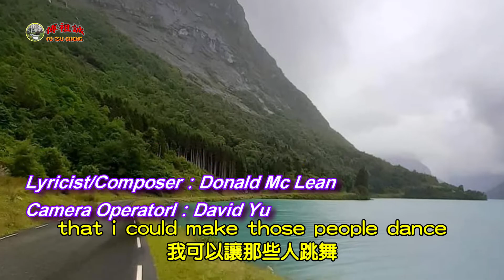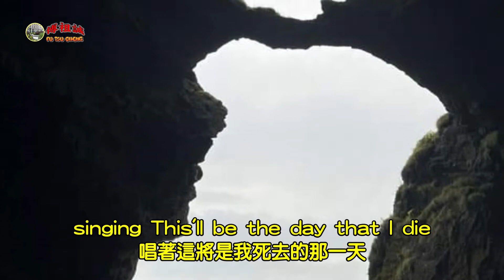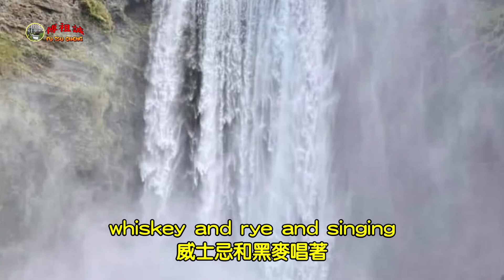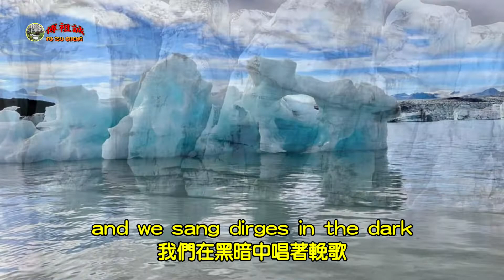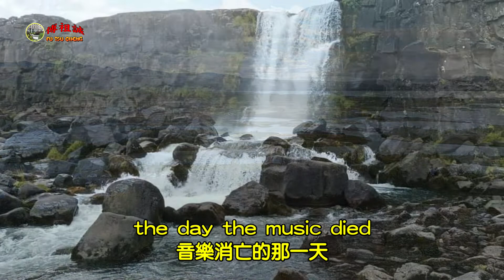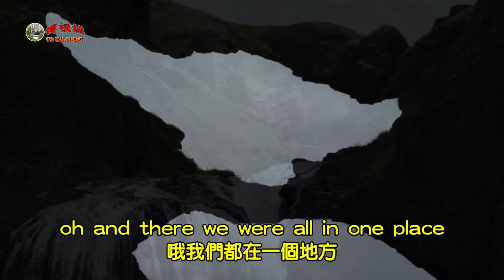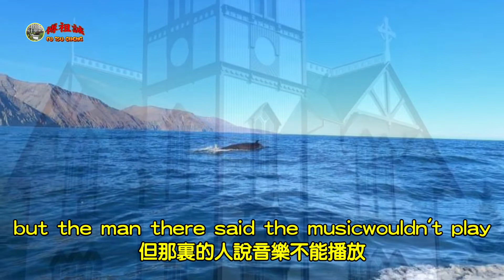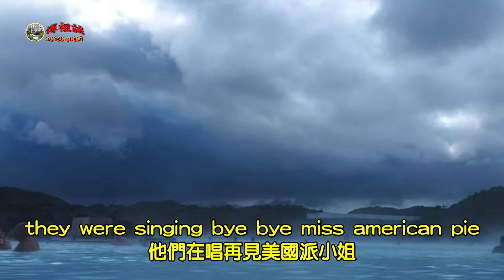【賞景聽歌】~ American Pie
【賞景聽歌】
American Pie
Don McLean
Lyricist/Composer：Donald Mc Lean

Long long time ago, I can still remember
How that music used to make me smile
And I knew if I had my chance
That I could make those people dance
And maybe they'd be happy for a while
But February made me shiver
With every paper I'd deliver
Bad news on the doorstep
I couldn't take one more step
I can't remember if I cried
When I read about his widowed bride
But something touched me deep inside
The day the music died
So bye-bye, Miss American Pie
Drove my Chevy to the levee
But the levee was dry
Them good old boys were drinking whiskey and rye
Singing, "This'll be the day that I die"
This will be the day that I die
Did you write the Book of Love?
And do you have faith in God above?
If the Bible tells you so
Do you believe in rock 'n' roll?
Can music save your mortal soul?
And can you teach me how to dance real slow?
Well I know that you're in love with him
'Cause I saw you dancing in the gym
You both kicked off your shoes
Then I dig those rhythm and blues
I was a lonely teenage broncin' buck
With a pink carnation and a pickup truck
But I knew I was out of luck
I started singing bye-bye, Miss American Pie
Now for ten years we've been on our own
And moss grows fat on a rolling stone
But that's not how it used to be
When the jester sang for the King and Queen
In a coat he borrowed from James Dean
And a voice that came from you and me
Oh and while the King was looking down
The jester stole his thorny crown
The courtroom was adjourned
No verdict was returned
And while Lenin read a book of Marx
The Quartet practiced in the park
And we sang dirges in the dark
We were singing, bye-bye Miss American Pie
Helter skelter in the summer swelter
The birds flew off with a fallout shelter
Eight miles high and falling fast
It landed foul on the grass, the players tried for a forward pass
With the jester on the sidelines in a cast
Now the halftime air was sweet perfume
While the sergeants played a marching tune
We all got up to dance
Oh, but we never got the chance
'Cause the players tried to take the field
The marching band refused to yield
Do you recall what was revealed
We started singing bye-bye, Miss American Pie
Drove my Chevy to the levee but the levee was dry
And singing, "This'll be the day that I die"
Oh, and there we were all in one place
A generation lost in space
With no time left to start again
So come on, Jack be nimble, Jack be quick
Jack Flash sat on a candlestick
'Cause fire is the devil's only friend
Oh, and as I watched him on the stage
My hands were clenched in fists of rage
No angel born in Hell
Could break that Satan's spell
And as the flames climbed high into the night
To light the sacrificial rite
I saw Satan laughing with delight
He was singing bye-bye, Miss American Pie
I met a girl who sang the blues
And I asked her for some happy news
But she just smiled and turned away
I went down to the sacred store
Where I'd heard the music years before
But the man there said the music wouldn't play
And in the streets, the children screamed
The lovers cried and the poets dreamed
But not a word was spoken
The church bells all were broken
And the three men I admire most
The Father, Son, and the Holy Ghost
They caught the last train for the coast
And they were singing bye-bye, Miss American Pie
And them good old boys were drinking whiskey and rye
They were singing bye-bye, Miss American Pie